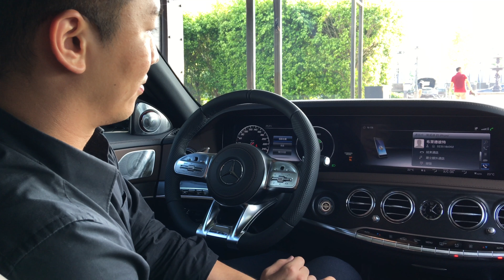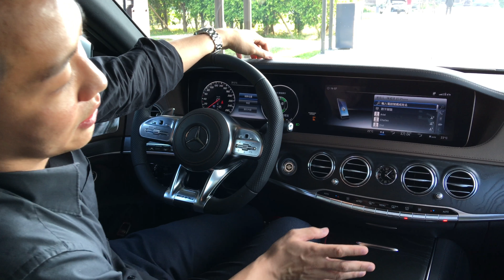Mercedes Benz S-Class LINGUATRONIC 中文聲控功能與無線充電功能示範。